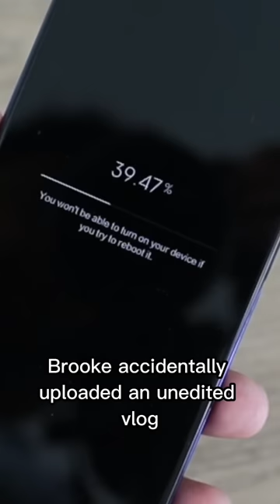This Influencer Ruined Her Career